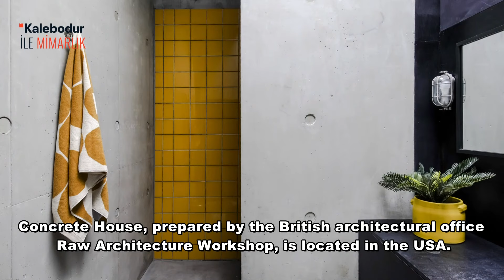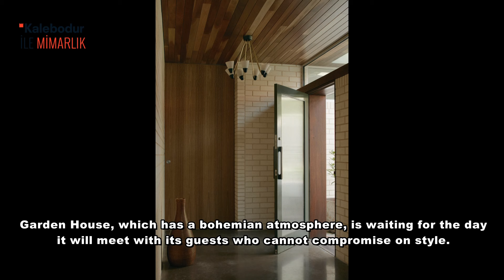Cüneyt Özdemir | Kalebodur ile Mimarlık 295.Bölüm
The Lodge
İngiltereli mimar Simon Gill tarafından tasarlanan The Lodge House, Amerika’da bulunuyor. Bir manastır evini  andıran bu yapıda, tüm yaşam alanlarının bol ışık ve manzaraya sahip olması hedeflenmiş. İç dekorasyonda kullanılan ürünler eve avangart bir hava katmış. Taş duvarları ve ferah dokusuyla The Lodge House, pastoral bir ortam deneyimi yaşamak isteyen misafirlerini bekliyor.

Concrete House
İngiltereli mimarlık ofisi Raw Architecture Workshop tarafından hazırlanan Concrete House, Amerika’da yer alıyor. Dış cephenin ham görüntüsü, yapıya farklı bir şıklık kazandırmış. Dekorasyonda kullanılan net çizgiler ile sadelik gözetilmiş. İç mekan yeşillikleri ile doğal bir hava yaratılan Concrete House, stil sahibi ziyaretçilerini beklemeye koyulmuş.

House in Hills of Madrid
İspanyalı mimarlık ofisi Slow Studıo tarafından tasarlanan House in Hills of Madrid, İspanya’da yer alıyor. Bir bağ evini andıran bu yapıya uzun koridorlar ile kompakt bir form kazandırılmış. Doğal dokuların sıkça kullanıldığı evde, güneş ışığından faydalanmak amaçlanmış. Yüksek tavanı ve geniş yaşam alanıyla House in Hills of Madrid, sade ve şık bir ortam arayışında olanların uğrak noktası haline gelmiş.

NN House
Avustralyalı mimarlık ofisi PANDA tarafından hazırlanan NN House, Japonya’da bulunuyor. Farklı görüntüsüyle dikkat çeken evde, mahremiyet ön planda tutulmuş. Sade dekorasyonuyla minimal bir çizgi yakalanmış. Rahat bir yaşam alanı fırsatı sunan, NN House, küçük alanda ferah bir atmosfer yakalamak isteyen ziyaretçilerini bekliyor.

GARDEN HOUSE
Avustralyalı mimarlık ofisi Placement tarafından tasarlanan Garden House, Avustralya’da bulunuyor. Soft renkleriyle dikkat çeken bu yapıya sakin bir görünüm kazandırılmış. İç mekanda retro sayılabilecek detaylar, ustaca kullanılmış. Bohem bir atmosfere sahip olan Garden House, tarzından ödün veremeyen misafirleriyle buluşacağı günü bekliyor.